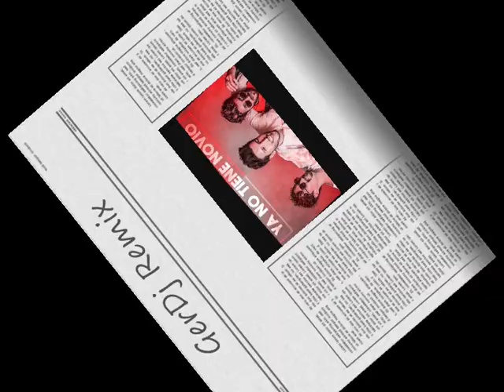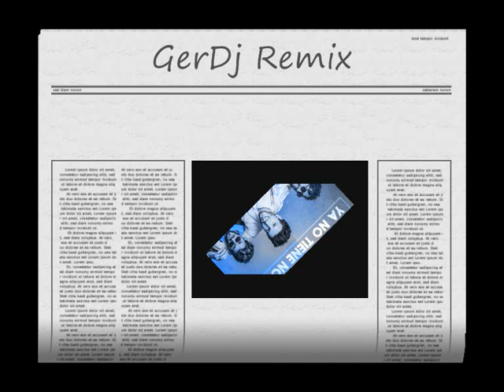NOVEDAD Sebastian Yatra, Mau Y Ricky - Ya no tiene novio ( GerDj remix )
REQUIERO LLEGAR A 1000 SUSCRIPTORES! AYUDAME EN MI RETO! LIKE, COMENTARIO Y SUSCRIPCION! GRACIAS!!!

no me pertenece ningún material, solo con propósitos promocionales, no infrigement intended. i don't own this material.